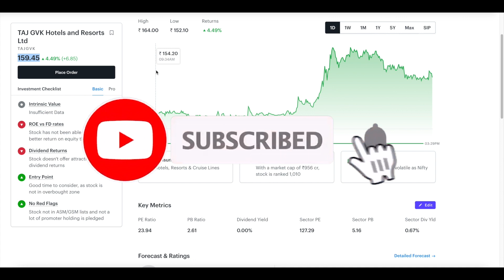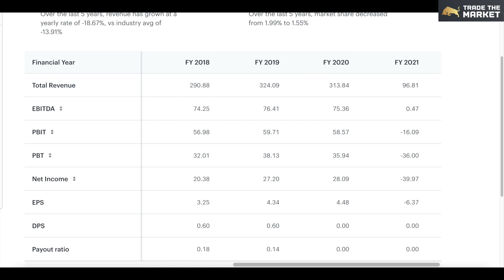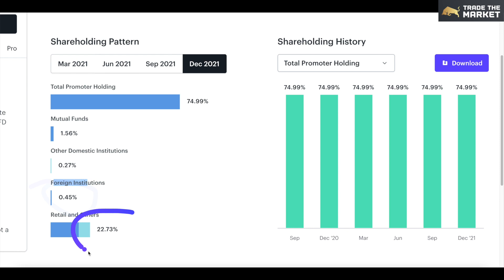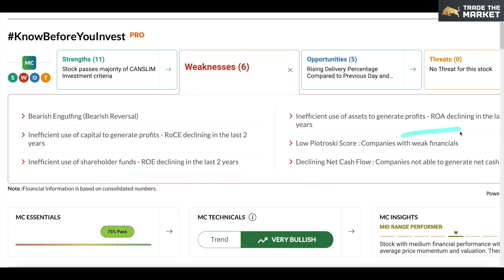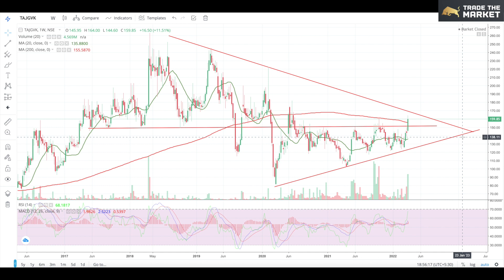TAJ GVK Hotel share latest News | TAJ GVK Hotel Share news today | TAJ GVK Hotel share target